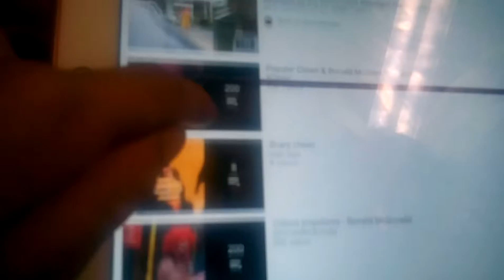React to : Slappy`s Return